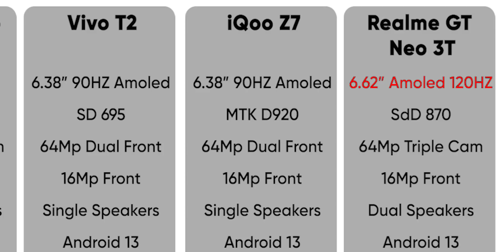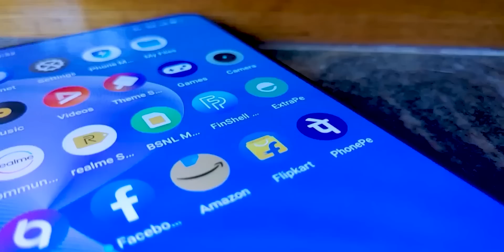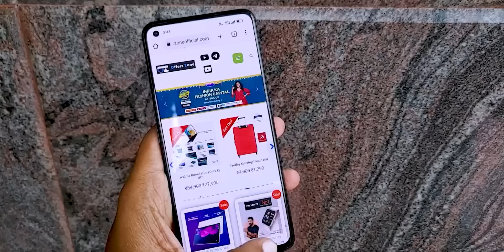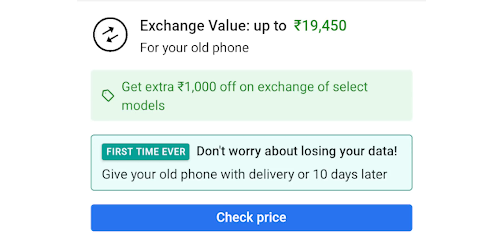The Greatest Deal On Flipkart Big Saving Days 🔥🔥🔥 Dont Miss it